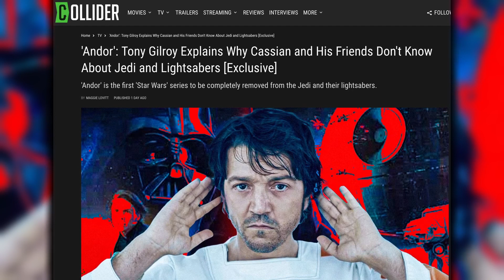Why Cassian Andor Doesn’t Know About Jedi & Lightsabers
For most of it's run, The Mandalorian avoided dabbling in lightsabers and Jedi, even with the revelation that Grogu was a Force user that survived Order 66. But Season 2 changed everything when it brought Ahsoka Tano (Rosario Dawson) and Luke Skywalker (Mark Hamill) into the plot, which even changed the trajectory of The Book of Boba Fett. There was also no way to avoid the obvious in Obi-Wan Kenobi, which the titular character is one of the franchise's most famous Jedi Masters and his friend-turned-adversary is Darth Vader.

One series, which has been completely disconnected from the Skywalker family drama, and the lightsabers and Jedi connected to them, has been Tony Gilroy's game changer Andor. While characters like Mon Mothma (Genevieve O'Reilly) and Saw Gerrera (Forest Whitaker) have worked alongside (and against) the Jedi during the Clone Wars, and Emperor Palpatine is an oft-spoken of presence in the senate, there are no glowing swords or space monks anywhere to be found, and Gilroy doesn't think Cassian Andor (Diego Luna) or his friends on Ferrix even know about them.